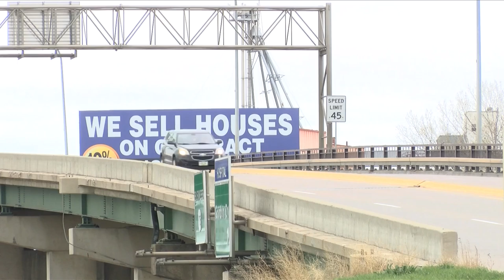Gordon Drive Viaduct